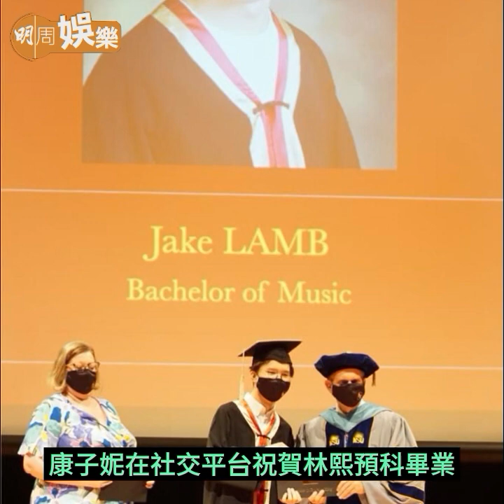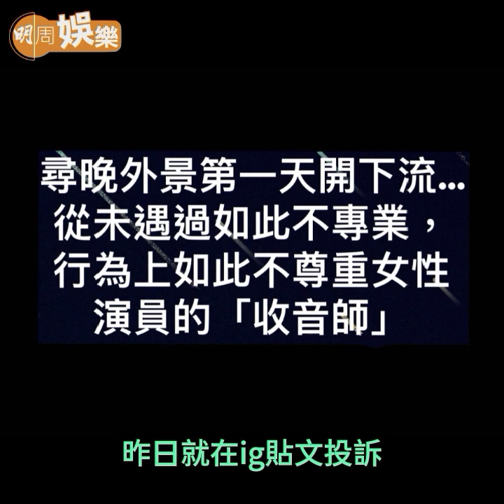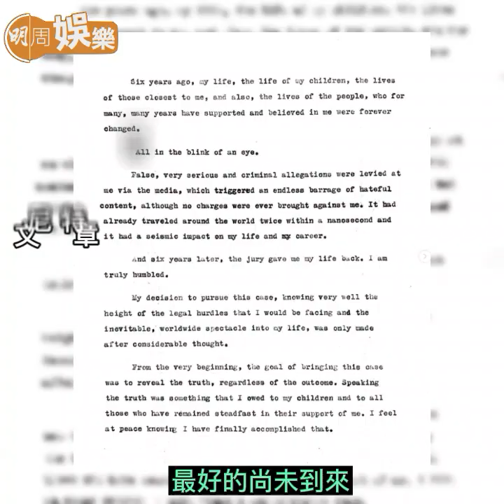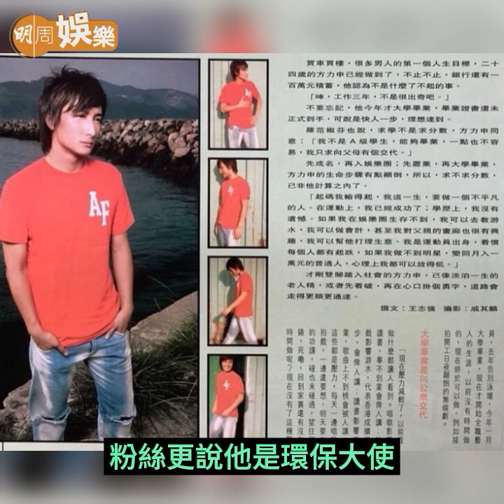【呢個禮拜睇咗未？】從父母遺物發現金馬獎座 吳彥祖將一切傳遞給女兒｜尊尼特普誹謗案獲勝訴 安柏赫德需賠償逾千萬美金｜與Mike線上鬥鼻窿大 炎明熹拋下偶像包袱（30/05-03/06/2022）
30/05/2022
Sammi著穿窿衫 與紅姑甘比食tea｜林曉峰未能親自見證 細仔修讀音樂預科畢業 康子妮引以為傲

31/05/2022
《無窮之路2》拍攝近尾聲 陳貝兒由上山玩到下海｜麥皓兒拍劇疑遭收音師非禮　無綫稱嚴肅跟進事件

01/06/2022
從父母遺物發現金馬獎座　吳彥祖將一切傳遞給女兒｜小春雞為弟弟打氣　黎諾懿和兒子們快樂成長

02/06/2022
誹謗案最終判決出爐 尊尼特普獲勝訴 安柏赫德需賠償逾千萬美金｜與Mike線上鬥鼻窿大　炎明熹拋下偶像包袱

03/06/2022
風少回家大驚喜 顧老闆嘟姐為吳美珩慶生｜粉絲發現著18年前舊衫 方力申被封環保大使